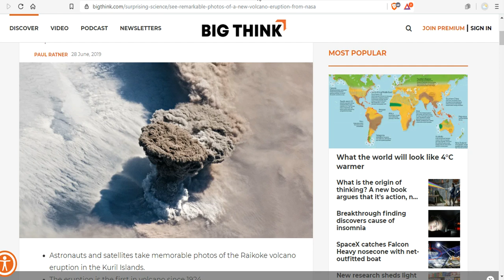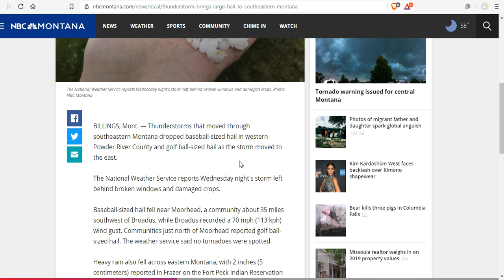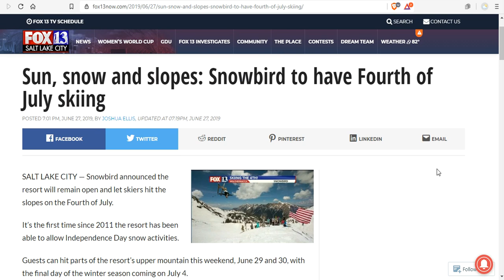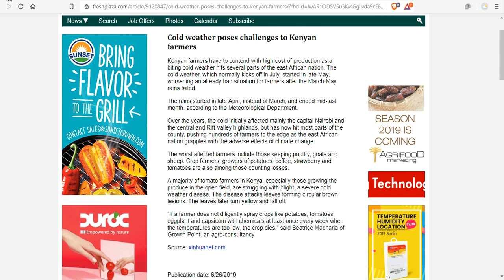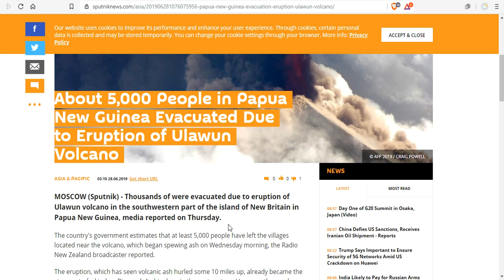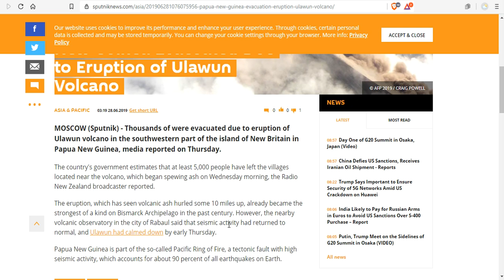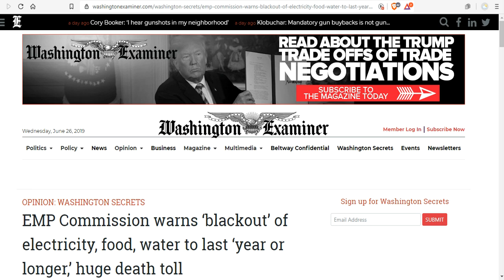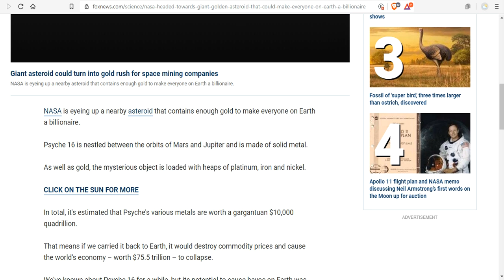Uluwan Eruption Nears The Stratosphere - Skiing In July - Al Gore Missing - Zharkova Shuffle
Sun, snow and slopes: Snowbird to have Fourth of July skiing
Here are the latest rain, wind, hail measurements from Thursday's storm in central Montana
Online Petition: The next significant solar minimum should be called "The Eddy Minimum"
About 5,000 People in Papua New Guinea Evacuated Due to Eruption of Ulawun Volcano
Ulawun volcano (Papua New Guinea): major ash clouds drifting east and south from the volcano at 63,000 and 55,000 ft altitude
EMP Commission warns ‘blackout’ of electricity, food, water to last ‘year or longer,’ huge death toll
ON THE VALIDITY OF NOAA, NASA AND HADLEY CRU GLOBAL AVERAGE SURFACE TEMPERATURE DATA & THE VALIDITY OF EPA’S CO2 ENDANGERMENT FINDING
A new generation of climate models to be used in the next IPCC Are Shite!
oscillations of the baseline of solar magnetic field and solar irradiance on a millennial timescale
NASA headed towards giant golden asteroid that could make everyone on Earth a billionaire
Huge burst of mysterious cosmic radio waves traced back to exact location in galaxy billions of light years away
NASA will fly a drone to Titan to search for life

Bitcoin: 17NV3vtcQhRnsRnjckCcYkKVEUcnirKQ62